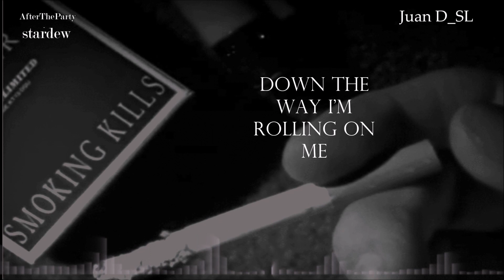Aftertheparty - Stardew [Lyrics]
✺ Video & song information:

↣ This ain't my song. (I'm not the owner.)
↣ This is a mix of the original songs.
↣ The background picture of the video is not mine. (I found it in Google images.)
↦ I found the lyrics in a Youtube video description, that belongs to ''settle down'' (That's his username at the moment of post this.)
↣ I made & edited this video.